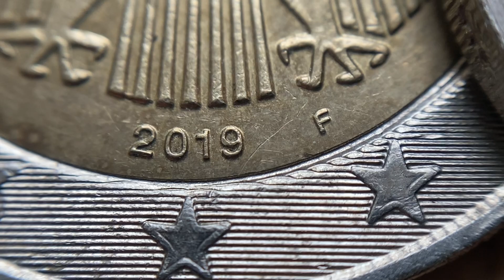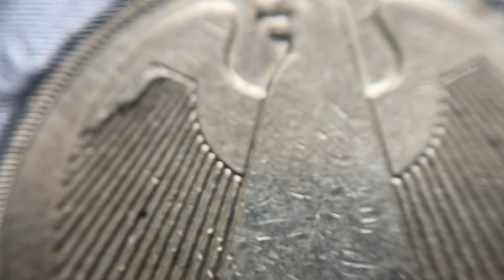2 euro 2019 Germany Defect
2 euro F